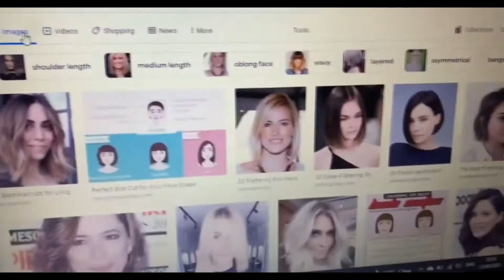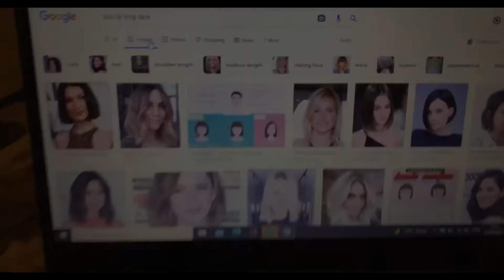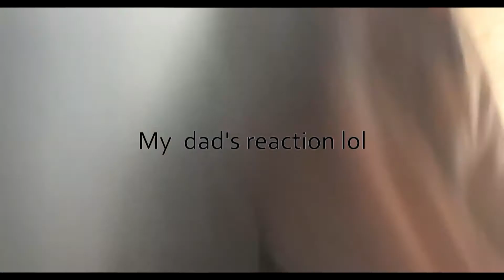I donated 14.5 inches of hair!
Watch my amazing hair transformation! I was so scared going from long hair to a bob but I absolutely love it so much. I donated my hair to the little princess trust which is an amazing charity making wigs for children with cancer. It is so simple to do, just print the form and cut at least 8 inches of your hair, in a ponytail or braid and send it off.

Thankyou so much for watching and i'll be back for another video on Sunday. A massive thank you for being patient with me these last few months but i am officially back!